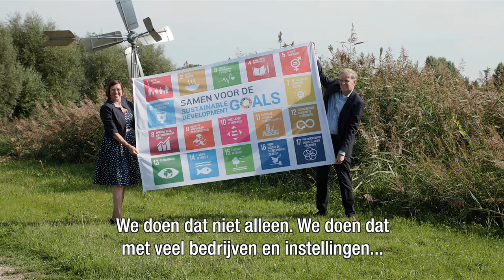Waterschap Hollandse Delta hijst de SDG vlag